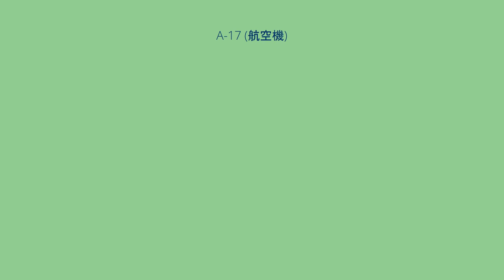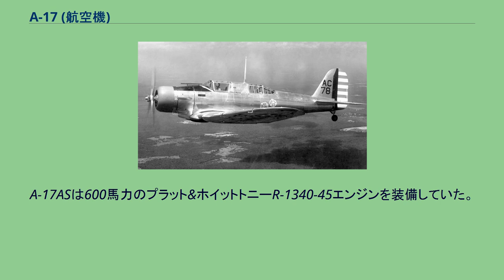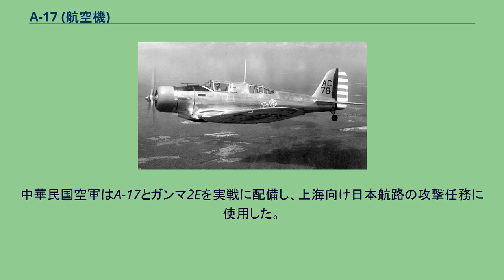A-17 (航空機)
A-17 / ノウマッド 飛行するA-17A-NO 35-78号機 (第90攻撃飛行隊所属、1936年撮影) A-17（Northrop A-17 ）は、ノースロップ社が開発し、アメリカ陸軍などで運用された攻撃機。
イギリス連邦系の運用者では遊牧民の意味を持つ「ノウマッド (Nomad)」と呼ばれた。
ノースロップ社が製作した全金属性高速郵便機・レーサーである「ガンマ (Gamma)」を母体とする。
試作はガンマの軍用型YA-13から開始され、同機は1934年6月に納入された。
更に改良が重ねられ、XA-16を経てA-17として制式化された。
同じくガンマを母体とする攻撃機にはA-33がある。
いずれも複座の単発・単葉機であり、主脚は初期の固定脚から、A-17Aにいたって引き込み式となった。
急降下の制動用に穴のあいたフラップを装備しており、後に本機の設計を受け継いだダグラス社によって設計された海軍のダグラスSBDドーントレス爆撃機にその面影を伝えている。
本機の母体となったガンマは、1933年に2Eが、1937年に2Fがそれぞれ1機、日本海軍によって輸入され、研究の対象とされている（いずれも固定脚型）。
海軍における名称は、2Eがノースロップ飛行機（略符号BXN1）、2Fがノースロップ万能機（略符号BXN2）である。
うち2Fは海軍から満州飛行機に譲渡され、こちらでも研究機材として用いられている。
ノースロップ社は1933年、自社製のレーサー（郵便機としても使用された）ノースロップ ガンマ2Cの攻撃機型を1機自主製作しアメリカ陸軍航空隊に提案した。
この提案はYA-13（シリアル34-27）として軍の受け入れるところとなり、良好な成績を示したところから、陸軍から110機の発注を受けた。
YA-13の装備エンジンは710馬力のライトR-1820-37だったが、テストにおいてパワー不足の傾向が見られたため、生産型では800馬力のプラット&ホイットニーR-1830-7に換装することになっていた。
エンジンは単列の星型エンジンから複列のものとなり、プロペラも2枚から3枚に改められた。
YA-13にこの変更を加えたものがXA-16である。
しかしながらXA-16はエンジンの換装によってかえって馬力が過大となってしまい、操縦性の欠陥のある機体となっていた。
ノースロップ社は「ガンマ2C」の改善型である「ガンマ2F」に750馬力のプラット&ホイットニーR-1535-11エンジンを搭載したタイプを提案し、これがA-17として採用されることとなり、A-16の110機の発注はこちらに振り替えられることとなった。
110機のA-17の引き渡しは1935年8月から始まり、翌年までに第3および第17攻撃グループに配属された（シリアル35-51～160）。
それに続いて軍から発注されたのはA-17の主脚を引き込み式とし、エンジンを825馬力のR-1535-13に換装したタイプで、A-17Aを名付けられた。
A-17Aは129機が発注（シリアル36-162～261、38-327～355）されたが、そのうち93機は1940年6月に工場に戻され、イギリスおよびフランスへの輸出向けとしての改修が行われた。
しかしほどなくフランスがドイツに降伏したため、結局フランスには輸出されなかった。
また、イギリスでは本機に「ノーマッド」（Nomad、遊牧民の意）という名称を付けたが自国では使用せず、ほとんどを南アフリカに送った。
A-17Aには3座とした高官輸送機型が2機（シリアル36-349～350）あり、A-17ASと称する。
A-17ASは600馬力のプラット&ホイットトニーR-1340-45エンジンを装備していた。
本機の設計はダグラス社に受け継がれ、モデル8Aとして輸出用に製作された。
固定脚のA-17の系統である8A-1はアルゼンチンとスウェーデンに輸出され、スウェーデンではB5Bの名で64機、改良型をB5Dの名で39機、合わせて103機をライセンス生産した。
A-17Aの系列である8A-5はペルー、オランダ、イラク、ノルウェーに輸出された。
ペルーが発注した34機の8A-5Pのうち31機は第二次世界大戦の勃発に伴ってアメリカ陸軍航空隊に引き取られ、A-33の名前で訓練や標的曳航等の任務に使用された（シリアル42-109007～109019、43-13584～13601）。
装備したエンジンは1,200馬力のR-1820-8...